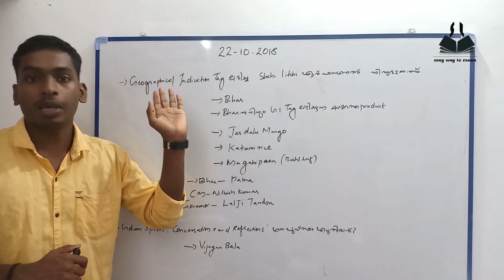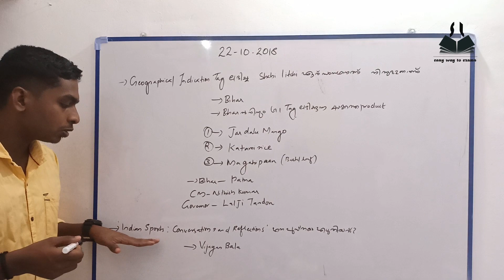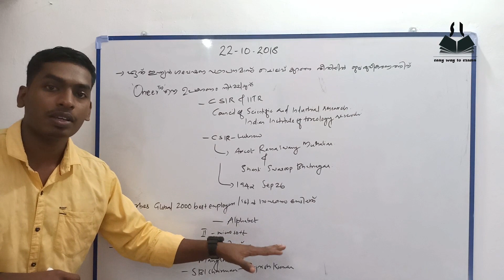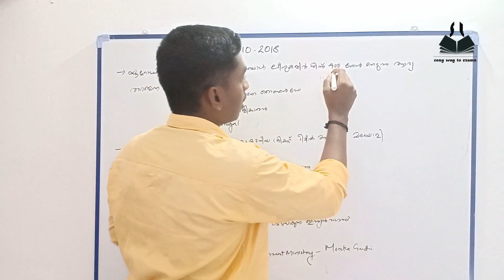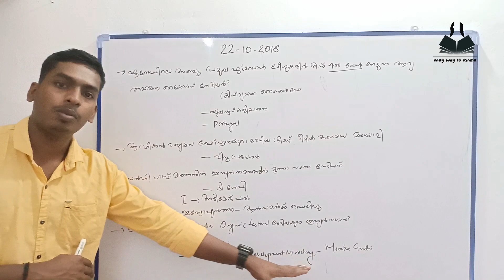Current Affairs Daily||Kerala PSC||SSC||Railway||22-10-2018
നിങ്ങളുടെ വിലയേറിയ അഭിപ്രായങ്ങളും , നിർദേശങ്ങളും , ഏതൊക്കെ വിഷയങ്ങളിലുള്ള വീഡിയോസ് ആണ് വേണ്ടത് എന്നിവ കമന്റ് ചെയ്യുക ,